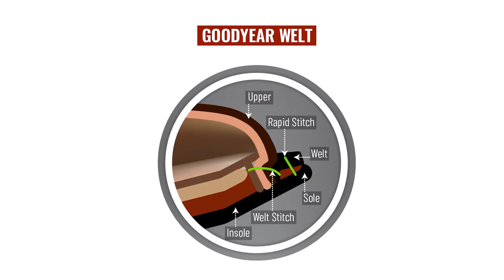7 Пар Мужской Обуви (2020), Которые Должны Быть у Каждого Стиляги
Мужская обувь, конечно, есть у каждого стиляги. Но какая? Виды мужской обуви разнообразны. Обсудим, как выбрать мужскую обувь. Какие виды мужские туфель и какие виды мужских ботинок существуют.

7 Пар Мужской Обуви (2020), Которые Должны Быть у Каждого Стиляги

Обувь – это одна из важных составляющих мужского гардероба. Как одеваться мужчине так, чтобы выглядеть круто? Ответ: правильно подобранная обувь – залог твоего отличного внешнего вида.

Поговорим про: мужские броги с чем носить, ботинки челси мужские с чем носить, холкаты и другие виды обуви.

0:00 Начало
2:35 Ботинки на шнурках и ботинки челси
3:36 Холкаты
5:10 Классические лоферы мужские
7:06 Броги мужские
9:10 Контрастная обувь
10:41 Кожаные кроссовки